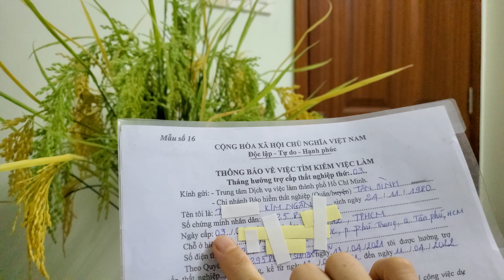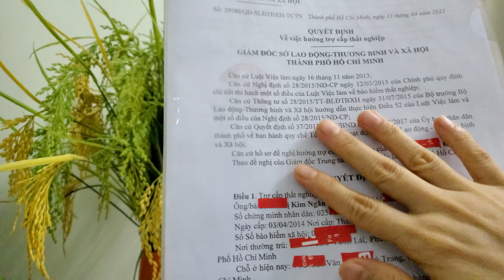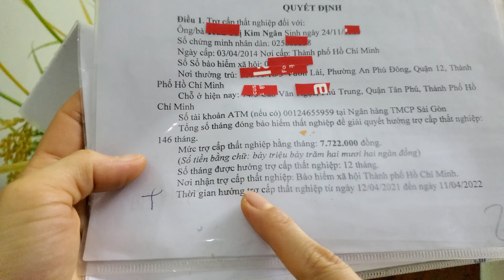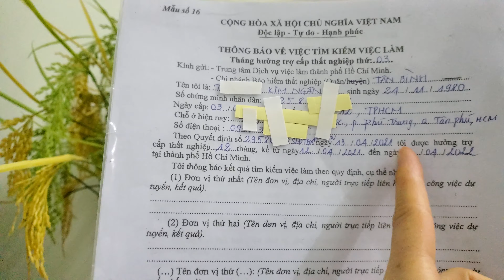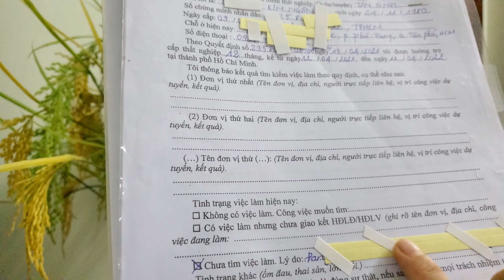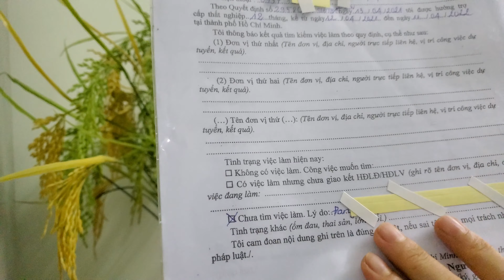CÁCH ĐIỀN MẪU SỐ 16: THÔNG BÁO TÌM KIẾM VIỆC LÀM HÀNG THÁNG ĐỂ LÃNH TIỀN BHTN TCTN BHXH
CÁCH ĐIỀN MẪU 16 : thông báo về việc tìm kiếm việc làm hàng tháng, để nhận tiền trợ cấp thất nghiệp hàng tháng cho các bạn đang làm HS lấy tiền BHTN mới nhất

✔️Các bạn không nộp mẫu 16 là không có tiền thất nghiệp đâu nhé

✔️ Các bạn tải mẫu làm hồ sơ thất nghiệp ở đây nha (hoặc ra bưu điện, hoặc đến trung tâm dịch vụ việc làm gần nhà, nhớ là đi đến các cơ quan nhà nước nha, vào trong cổng gặp bảo vệ, tránh bị lừa mất sổ BHXH, mất thời gian tiền của nhé)

✔️ Ngày xuất bản video: 6/2021

✔️. Bản quyền thuộc về kênh Y Tá Ngân ©️
✔️. Người đại diện: Y Tá Ngân ©️
⛔️. Copyright by Y Tá Ngân ©️